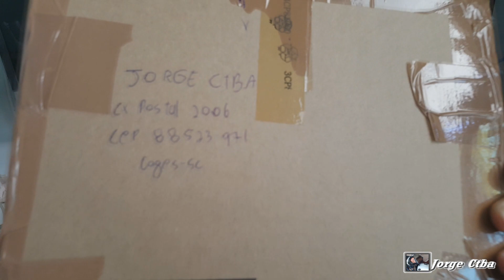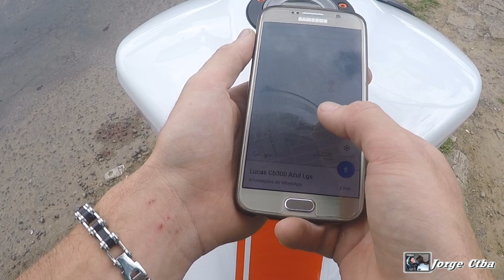🐔Natal especial para um inscrito + susto nas novinhas e banho de chuva